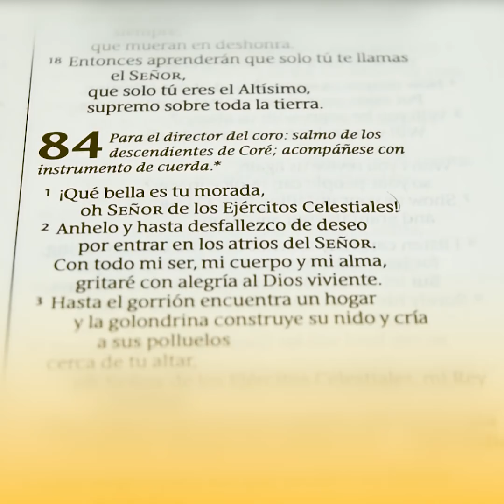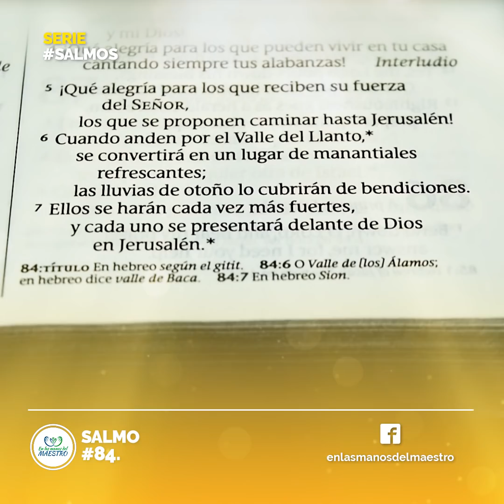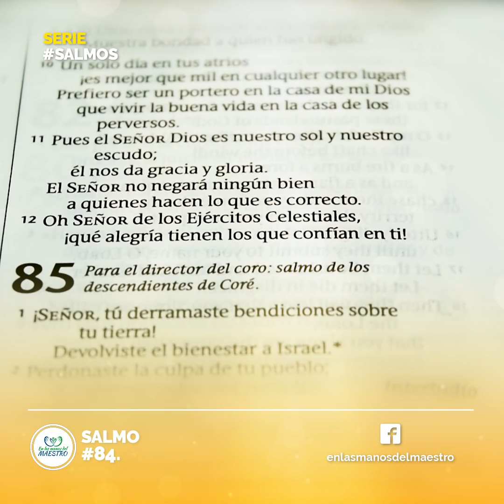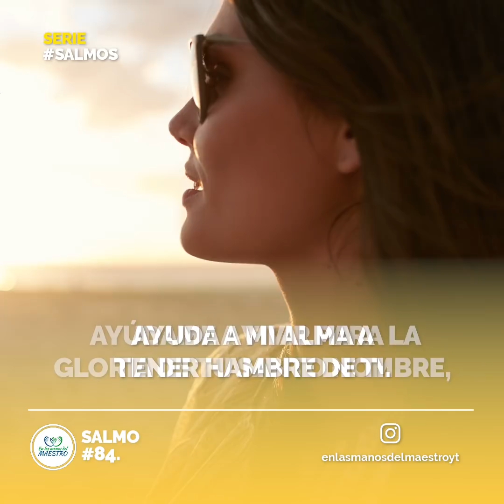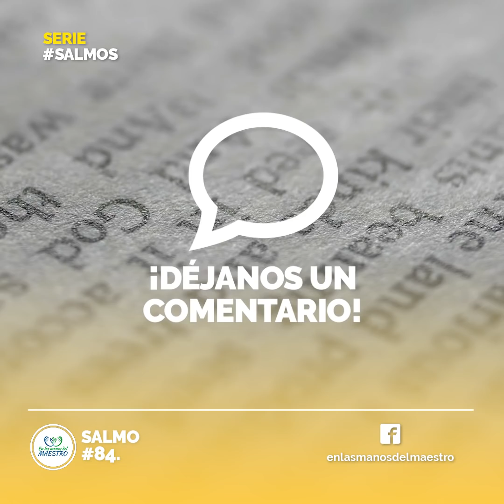Salmos Poderosos 🔥 Orando a la Luz del salmo 84 | En Las Manos del Maestro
Orando a la Luz del Salmo 84 📖

Al músico principal; sobre Gitit. Salmo para los hijos de Coré.
84  !!Cuán amables son tus moradas, oh Jehová de los ejércitos!

2 Anhela mi alma y aun ardientemente desea los atrios de Jehová;
Mi corazón y mi carne cantan al Dios vivo.

3 Aun el gorrión halla casa,
Y la golondrina nido para sí, donde ponga sus polluelos,
Cerca de tus altares, oh Jehová de los ejércitos,
Rey mío, y Dios mío.

4 Bienaventurados los que habitan en tu casa;
Perpetuamente te alabarán. Selah

5 Bienaventurado el hombre que tiene en ti sus fuerzas,
En cuyo corazón están tus caminos.

6 Atravesando el valle de lágrimas lo cambian en fuente,
Cuando la lluvia llena los estanques.

7 Irán de poder en poder;
Verán a Dios en Sion.

8 Jehová Dios de los ejércitos, oye mi oración;
Escucha, oh Dios de Jacob. Selah

9 Mira, oh Dios, escudo nuestro,
Y pon los ojos en el rostro de tu ungido.

10 Porque mejor es un día en tus atrios que mil fuera de ellos.
Escogería antes estar a la puerta de la casa de mi Dios,
Que habitar en las moradas de maldad.

11 Porque sol y escudo es Jehová Dios;
Gracia y gloria dará Jehová.
No quitará el bien a los que andan en integridad.

12 Jehová de los ejércitos,
Dichoso el hombre que en ti confía.

Si quieres conocer las herramientas con las que grabo y realizo nuestros videos, aquí te las comparto:

HERRAMIENTAS DE GRABACIÓN DE AUDIO

✅MICRÓFONO CON EL QUE GRABO
✅INTERFAZ DE AUDIO
✅AUDÍFONOS
✅MICRÓFONO AUXILIAR
✅MICRÓFONO AUXILIAR
✅INTERFAZ DE AUDIO AUXILIAR
✅AUDÍFONOS AUXILIARES

HERRAMIENTAS DE EDICIÓN DE VIDEO